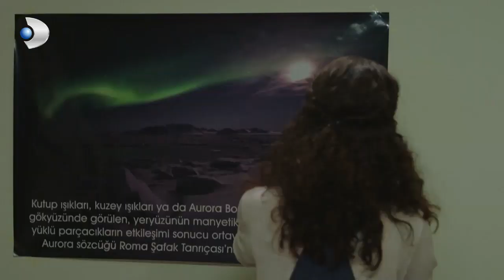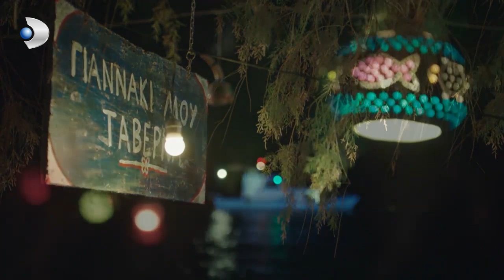Aslı, Yasak Aşkı Kelebek'e Anlatıyor! - Bodrum Masalı 12.Bölüm